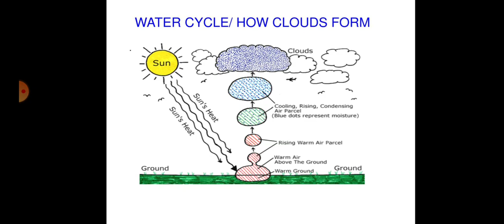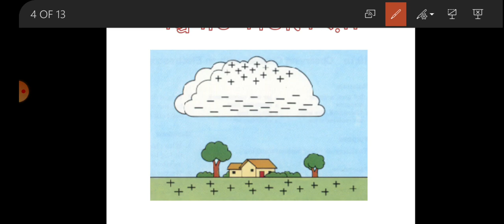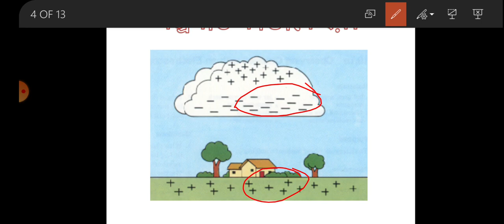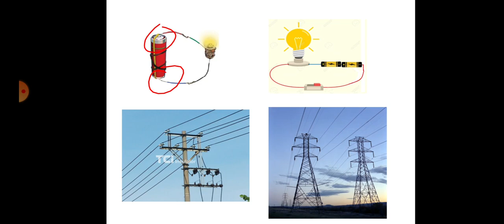বজ্রপাত Class viii Lightning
বজ্রপাত কী এবং কিভাবে হয় ?